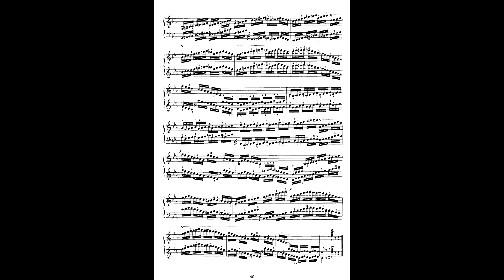Carl Czerny Etude Op. 299 # 25 ( + sheet music ) / Карл Черни Этюд № 25 оп.299 ( + ноты )